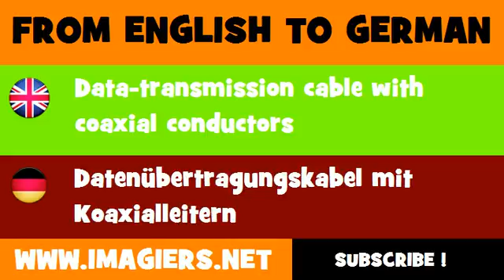DEUTSCH ENGLISCH = Datenübertragungskabel mit Koaxialleitern